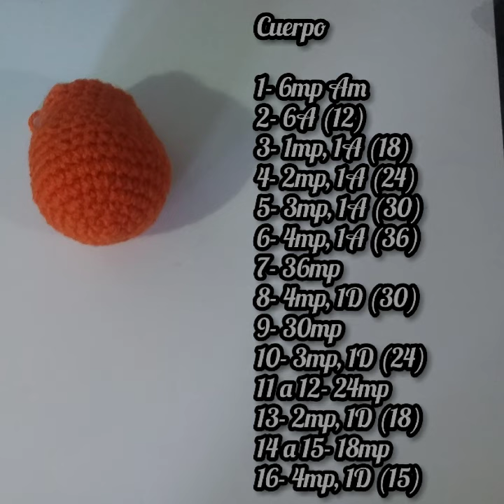Zorrito patrón gratis- Borgnia Artes Integradas